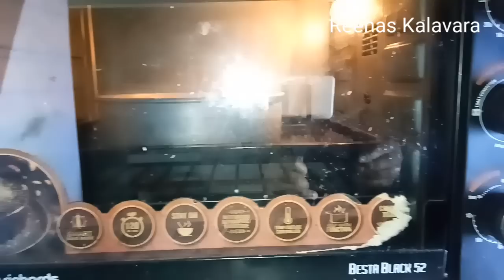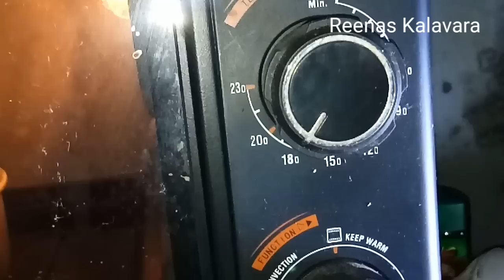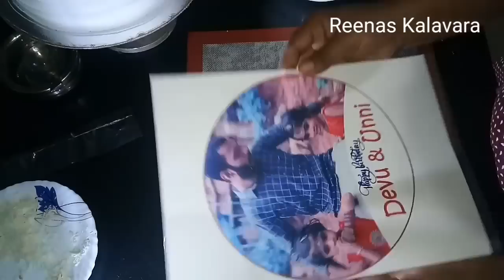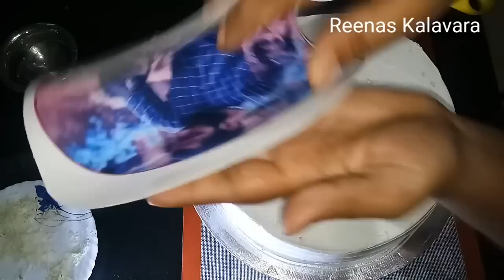Simple sugar sheet photo print cake|Twins baby Devu&unni birthday cake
Ingredients :- 1.5 kg  Vanila sponge Recipe

Cornflour- 3/4cup
Sugar powder - 1cup
Baking Powder - 1 1/2tsp
Vanila essence - 1 1/2 tsp
Oil -3 TbS
Milk - 3Tbs
Egg-6

Frosting:-

Whipping  Cream
Sugar syrup
1sugar sheet(Photo Sheet)
Nutral Gel